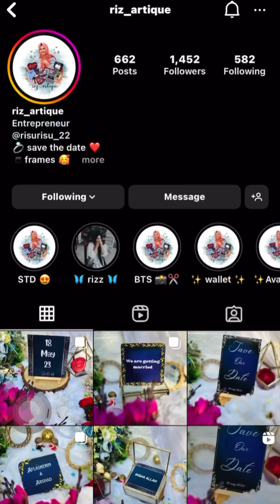ഒരു സർപ്രൈസ് ഉണ്ട് 😍 Gift For My Love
Purchase From❤️